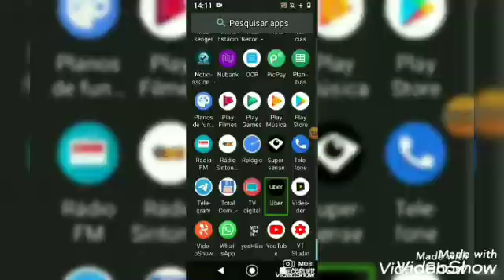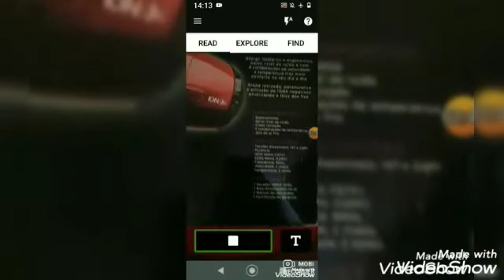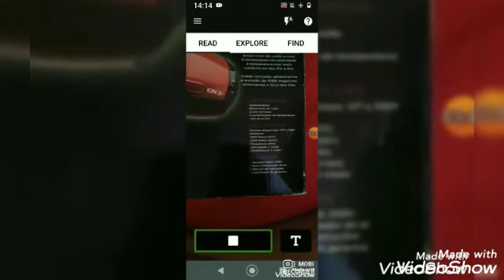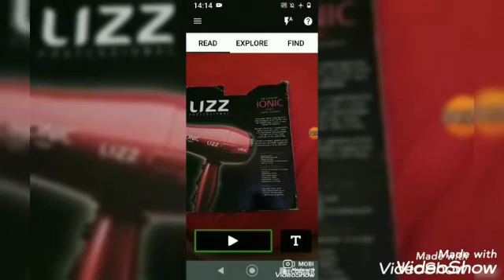Super Sense! mais um app de inteligência artificial, maravilhoso...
Oi galera!

No vídeo de hoje, temos  mais um app de OCR para vocês. É muito top!  Vou deixar o link logo abaixo.  Bjs!!!

Empresa parceira:

GOD TIME!

Instagram.com/godtimepersonalize